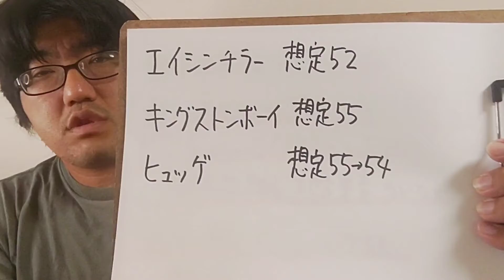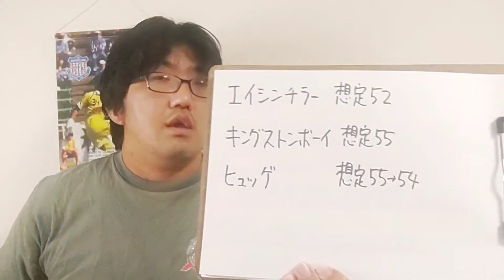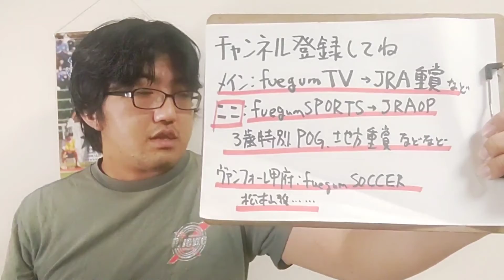【ハンデチェック】メイS OP(土曜東京11R)ハンデチェック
ヒュッゲ